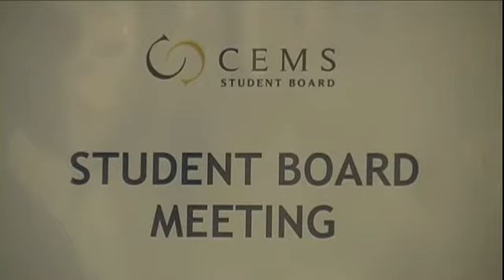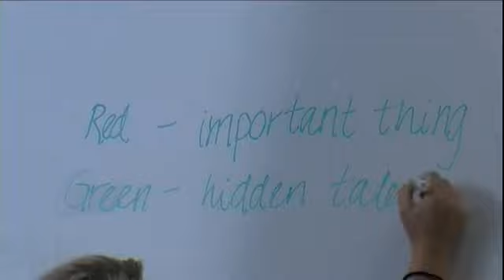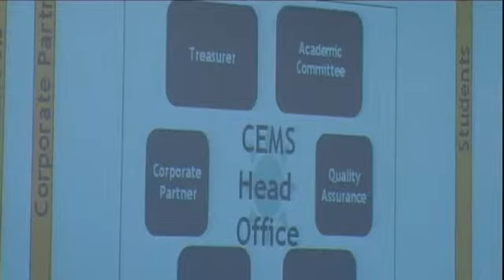CEMS International Student Board - September '09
By meeting up to three times a year, the Student Board is able to gather information from local representatives and share this with the Board. This information is collected and further represented on other bodies, whilst at the same time outputs are generated all year round, from engaging in specific initiatives for students, by students.

At the latest meeting held in September 2009, 21 representatives from 23 member schools gathered in Lisbon to discuss what was going on inside the CEMS student community.

Hosted by the Faculdade de Economia da NOVA, the Student Board was not only able to discover one of CEMSs newest members, but also meet with the group of students experiencing the first ever CEMS MIM semester at NOVA